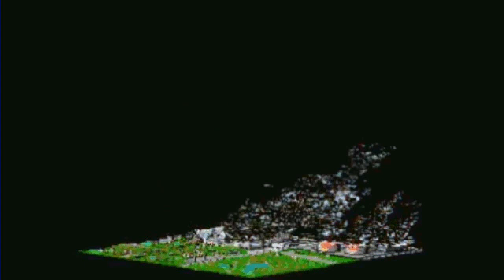Mugen: Uncle Joel & Sauceboss Vinny vs. Fun-Sized Pantherk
The two team up against the best OC ever created... And this time, he doesn't show Mercy.